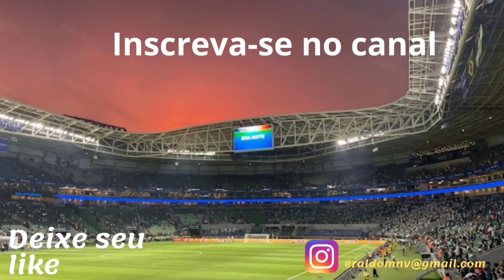Saiu o áudio do var do gol anulado do Rony.@INSTAVERDETV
Na minha opinião essa imagem divulgada hoje 2 dias depois pode ter feito uma bela de uma montagem.